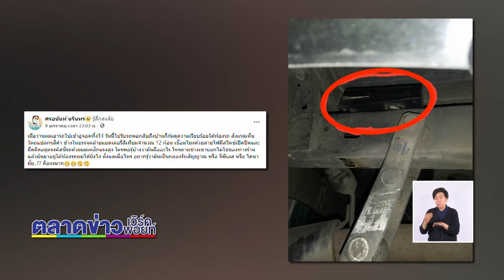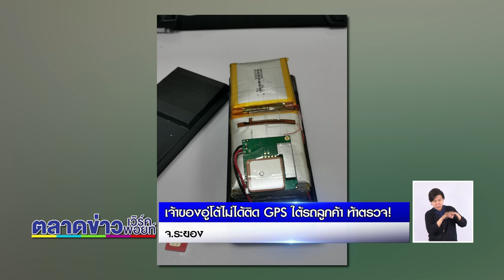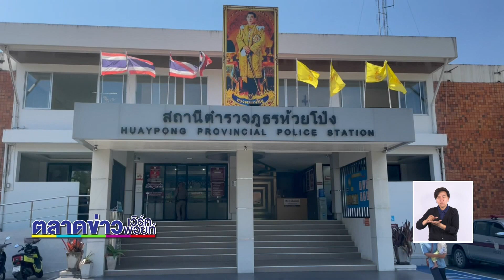เจ้าของอู่โต้ไม่ได้ติด GPS ใต้รถลูกค้า ท้าตรวจ | ข่าวเวิร์คพอยท์ | 13 ม.ค. 64